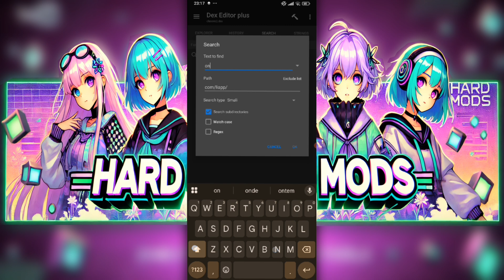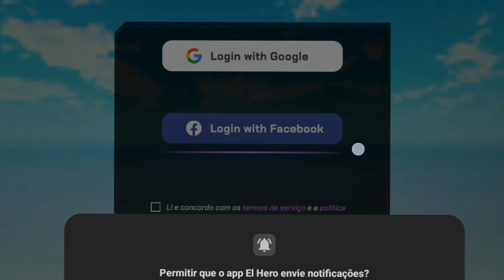How to Bypass LIAPP Protection --- For Games and APPs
🔥 How to Bypass LIAPP Protection! 🔥

In this video, you will learn how to bypass LIAPP protection and unlock the full potential of the app! 🚀 With a detailed step-by-step guide, I'll show you how to create an efficient bypass, analyzing and modifying the code strategically.

✅ Identify and understand LIAPP protection
✅ Techniques to bypass security checks
✅ Code modification and analysis
✅ Practical tests to ensure a functional bypass

💡 Don't miss this chance to take your skills to the next level!